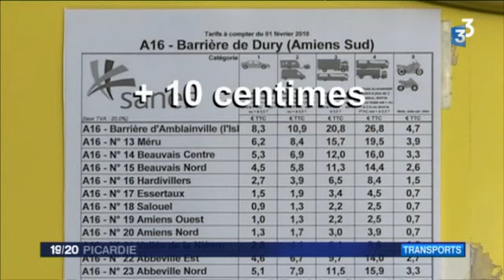L'augmentation des péages ne passe pas